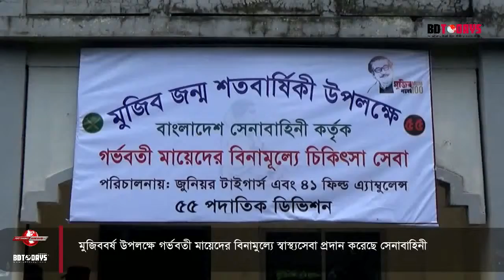গর্ভবতী মায়েদের বিনাম‍ূল্যে স্বাস্থ্যসেবা প্রদান || মুজিব জন্মশতবর্ষ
মুজিব জন্মশতবর্ষ উপলক্ষে ঝিনাইদহে গর্ভবতী মায়েদের বিনামুল্যে স্বাস্থ্যসেবা প্রদান করেছে সেনাবাহিনী। সোমবার সকাল থেকে বিকাল পর্যন্ত কোটচাঁদপুর উপজেলার পাইলট উচ্চ বিদ্যালয়ে এ ক্যাম্পের আয়োজন করে সেনাবাহিনীর যশোর ৫৫ পদাতিক ডিভিশন। দিনব্যাপী এ ক্যাম্পে সেনাবাহিনীর ৫ জন ও ৩ জন বেসামরিক চিকিৎসক ৩ শতাধিক গর্ভবতী নারীকে উন্নত স্বাস্থ্যসেবা ও বিভিন্ন পরীক্ষা-নিরীক্ষাসহ বিনামূল্যে ওষুধ প্রদান করেন।